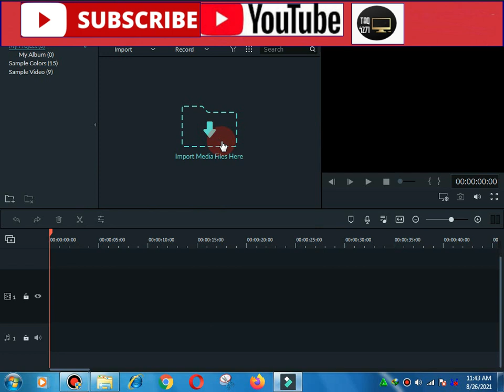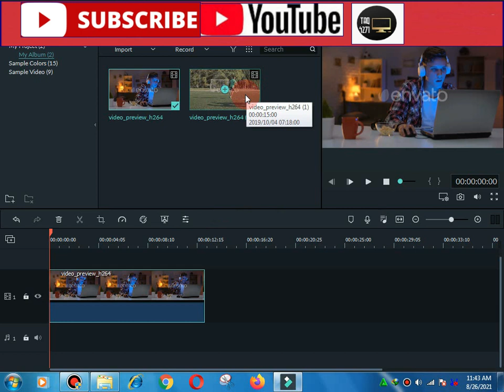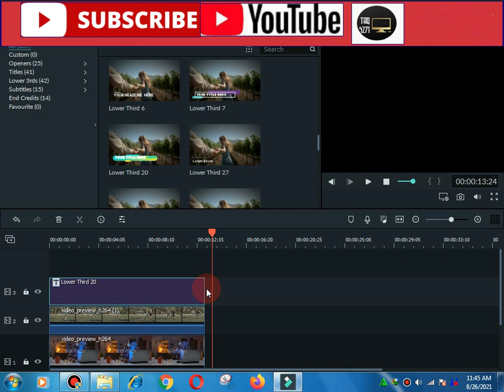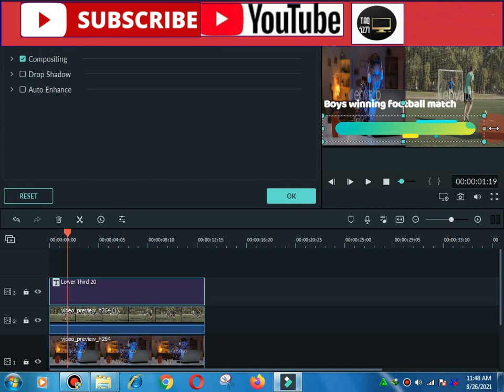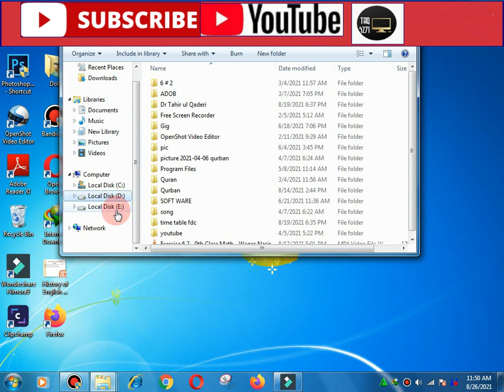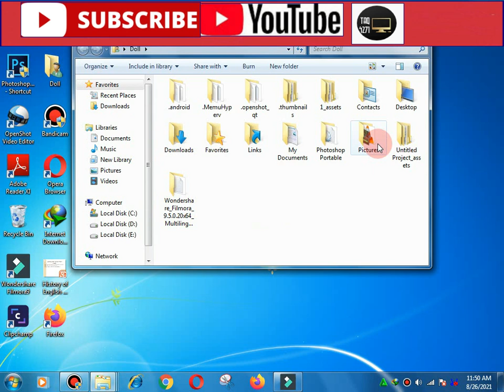How to make reaction video on filmora 9 || 2021 Latest video||Reaction video kayse banaya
In this video, I will be showing you how to Edit Reaction Videos in Filmora 9!!!
Want to learn how to make a reaction video in Filmora9? It's easier than you think!

reaction video